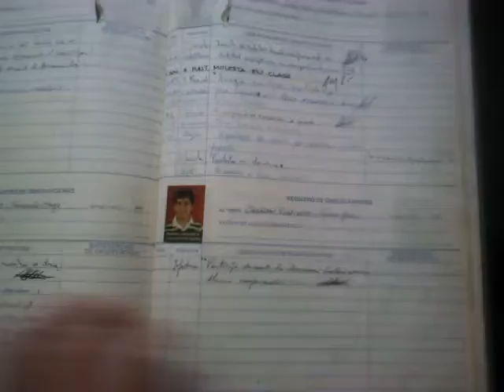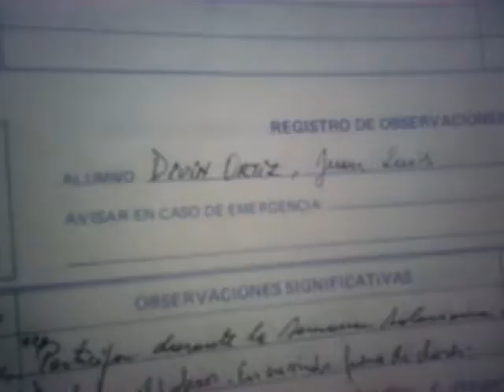Libro de Clases 2 B 1985 Colegio Don Bosco